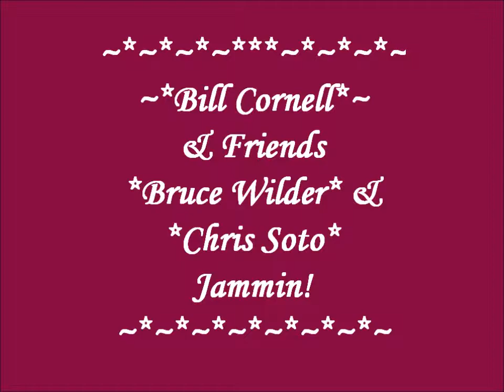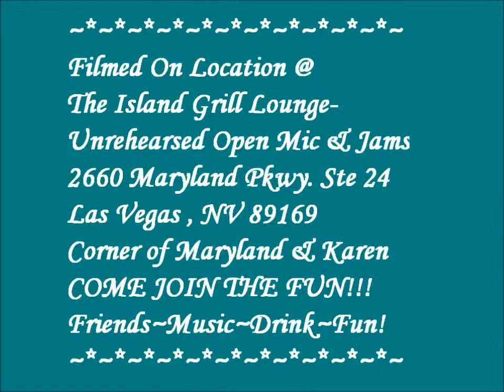~*Bill Cornell & Friends Jam ~10-20-11@ The Island Grill Open Mic & jams~#3869~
~*Bill Cornell & Friends Jam ~10-20-11~ Performing: Bill Cornell (Guitar), Bruce Wilder (Keyboards) & Chris Soto (Guitar) Nice going guys!! ~We are having to much fun! Come on down and bring an instrument, yourself, a friend! Friendly bar, great food,drink specials, pool, gaming & musical surprises!! EVERY THURSDAY from 8pm-1am! Come early to get aquainted. The Island Grill Lounge~ 2660 Maryland Pkwy Ste 24~ Las Vegas NV~ Corner of Karen and Maryland pkwy. See you there!  Film copywright: Debbie Sexey 2011 ~# ~